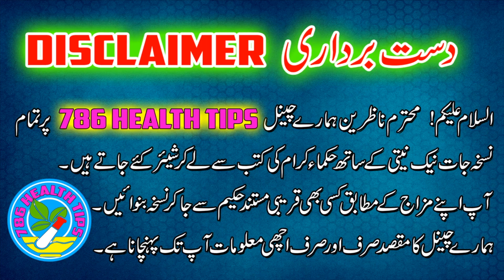Grow Up Hair Fast with Aloe Vera and Castor Oil In Urdu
How To Grow Your Hair Faster and Longer with Aloe Vera.Castor Oil For Hair Regrowth.Aloe vera for hair.How To Grow Your Hair Faster & Longer In 1 Week, Magical Hair Growth Treatment.

The best hair growth secret shared. Learn how to grow hair long and fast & naturally.